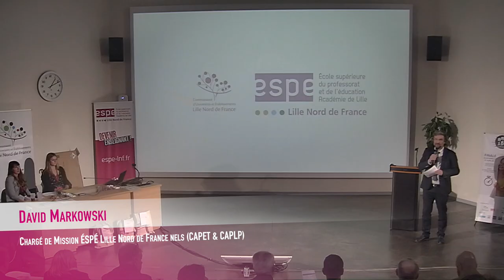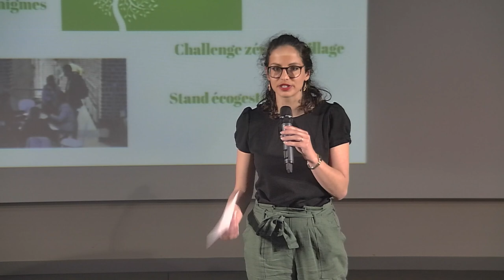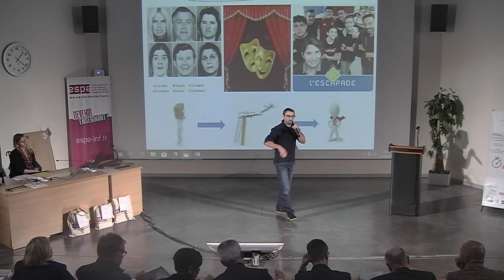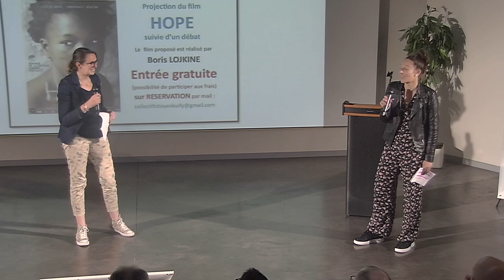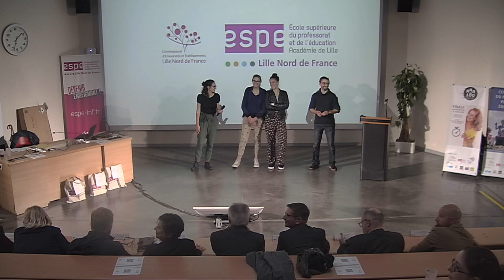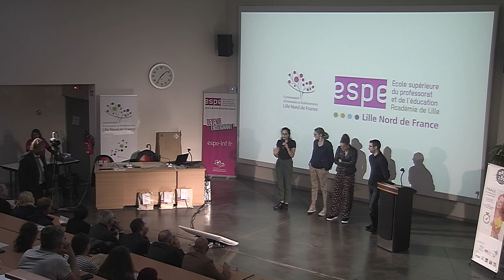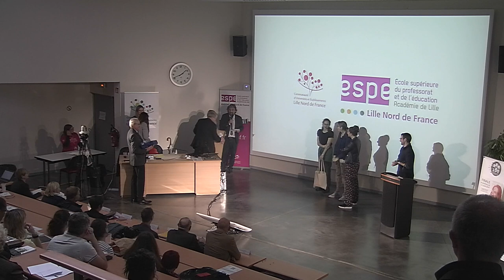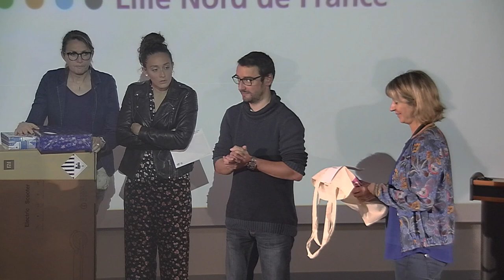Concours du Meilleur Projet Éducatif - JP MEEF 2019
Concours du Meilleur Projet Educatif
ESPE Lille Nord de France 2019